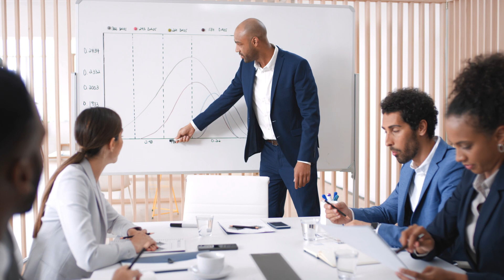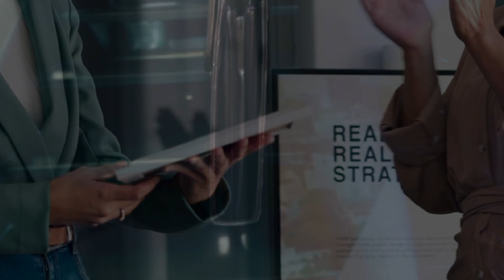ISFP Enneagram Type 3|Personality Types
Discover the Unique World of the ISFJ Enneagram Type 3

Welcome to Official Personality Guru, your go-to source for in-depth personality insights. In this video, we delve into the fascinating characteristics of the ISFJ Enneagram Type 3. Known for their reliability, dedication, and efficiency, ISFJs with a Type 3 Enneagram are the embodiment of ambition coupled with a caring nature.

What You’ll Learn:

The defining traits of the ISFJ Enneagram Type 3
How Type 3 influences the natural ISFJ personality
The challenges and strengths of this unique combination
Tips for personal growth and success for ISFJ Type 3 individuals
Join us as we explore the synergy between the ISFJ personality and the drive of the Enneagram Type 3, and how it manifests in everyday life. Whether you’re an ISFJ looking to understand yourself better or simply interested in personality theory, this video is for you!

Check out these playlists and videos to learn more about the ISFP